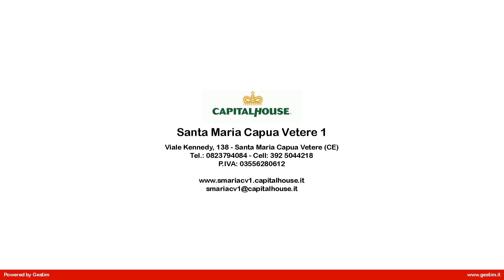Appartamento in Vendita a Santa Maria Capua Vetere (CE)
BILOCALE IN CORTE CON CANTINA E POSTO AUTO    40.000!

La Capitalhouse di Viale Kennedy propone la vendita in esclusiva di un bilocale a S. Maria C.V.,  in ampia corte ben abitata, in pieno centro storico, a pochi passi da tutti i principali servizi e scuole.
La soluzione si presenta ristrutturata ed in ottime condizioni, di circa 38 mq interni così divisi: ingresso in salone-cucina living, camera da letto con cabina armadio e servizio con doccia.
La casa si vende arredata così come in foto; a completare abbiamo un vano lavanderia con lavatrice in dotazione ed una cantinola/deposito di circa 15 mq! Posto auto condominiale interno.
Non fartela scappare, potrebbe essere questo il tuo prossimo investimento in centro. !
Classe energetica G 140 kWh/mq anno

CapitalHouse S. Maria C. V.1
Viale J.F. Kennedy,75
81040 Curti

Le suddette informazioni non costituiscono elemento contrattuale.